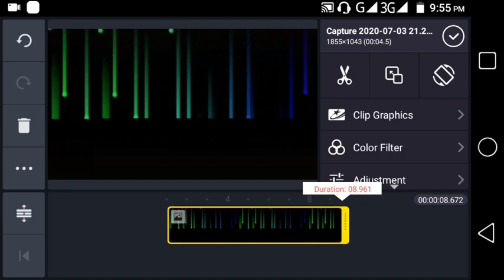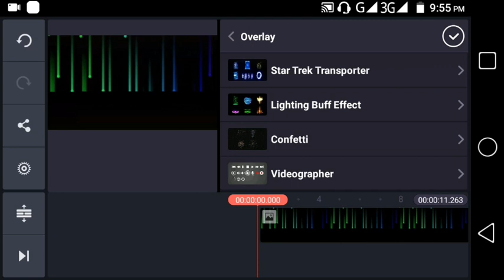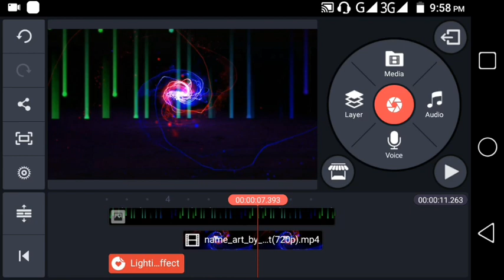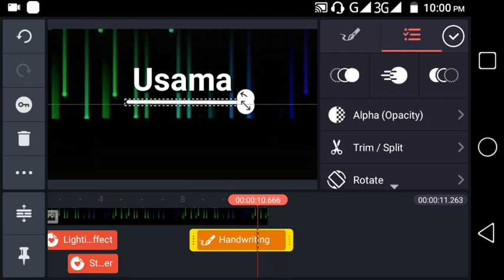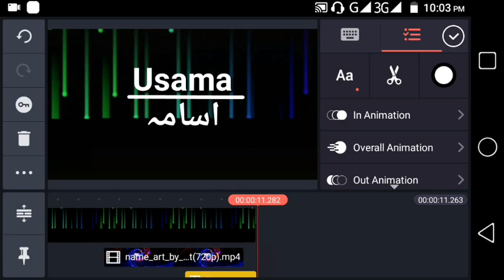Viral Name Art Kinemaster Editing Toturial | How To Name Art Editing | Usama Rajput.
Cover topics

New Editing Toturial.
Usama Rajput
fair name art Toturial.
viral video.
Attitude Boy name art video.
tiktok Attitude video.
new trend tutorial.
tiktok pr name art video kasay banaye.
Kinemaster Editing.
boy Attitude name art video.
Kinemaster pr name art video kasay  Banaya.
Tiktok Viral name art video kasay Banaya.
Colourful Smoke effect name art Toturial.
Sad Boy Name Art Toturial.
tiktok me name art video kaise banaye.
Tiktok pr Gaming wala name art video kasay Banaya, viral video.
new trend.
how to download gaming logo.
tiktok viral video.
Kinemaster Editing.
Usama Rajput.
tiktok new trend.
name art.